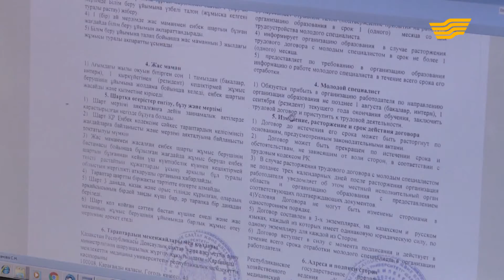«Білу маңызды». Білім несиелері